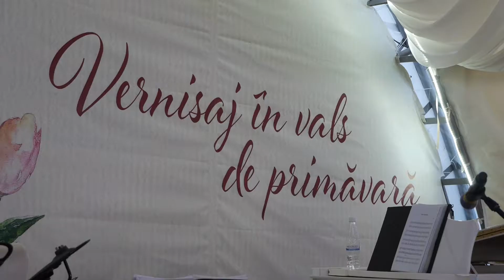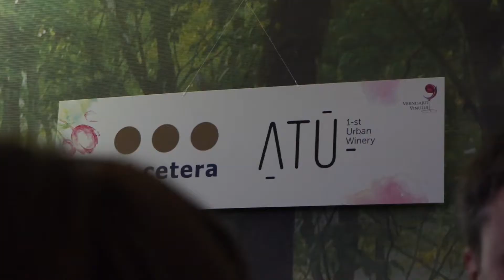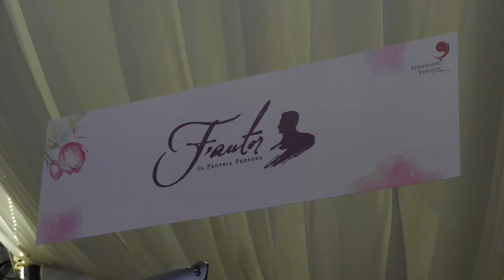Un vernisaj în vals de primăvară cu arome rosé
Ediția de primăvară a Vernisajului Vinului a fost dedicată vinurilor rosé,  expuse de un număr record de companii vinicole, toate reunite sub brandul de țară Vinul Moldovei.